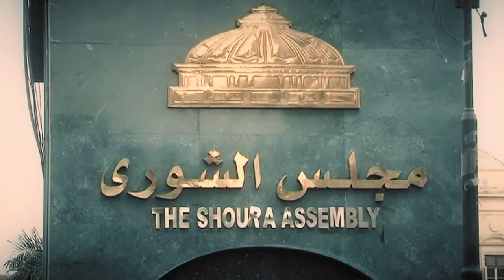Hokm Alskar Generic Promo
Role : Look Development, Motion Graphics, Color Grading